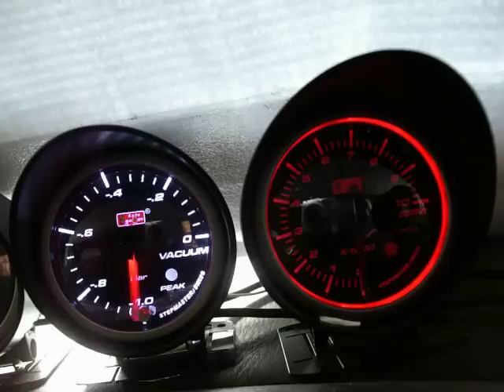バキューム計データ取り（アイドリングエアコンオン/オフ編）